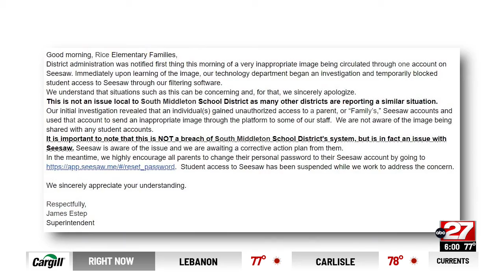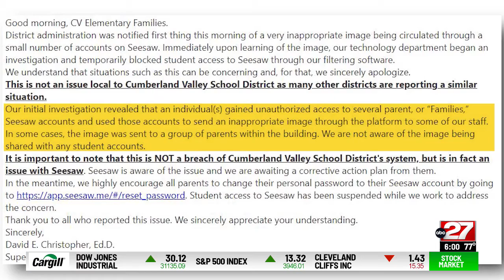Inappropriate pictures sent through software used by Midstate schools